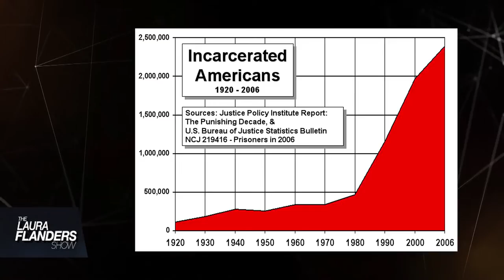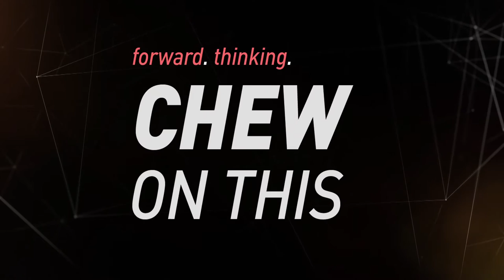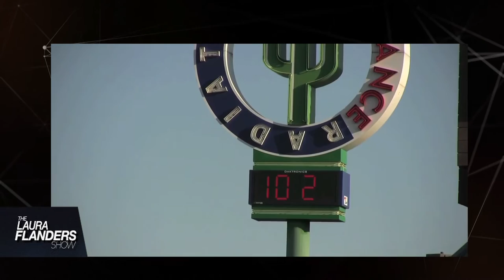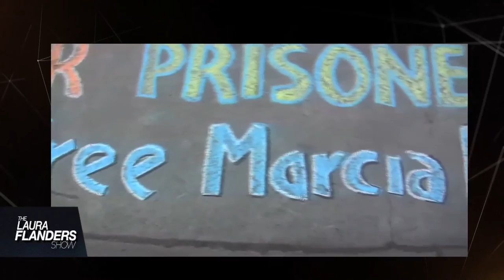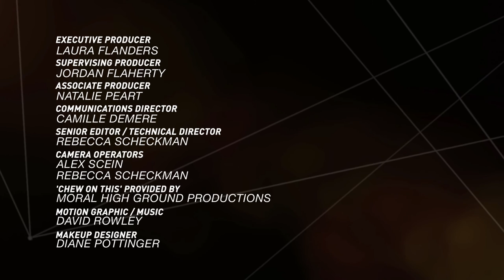Policing the Perimeters: Andrea Ritchie on Police Misconduct against the LGBT Community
Andrea Ritchie, author of Queer (In)Justice on police misconduct and how the system goes after those on the fringe of our society, including lesbian, gay, bi, trans and other queer people.

See more of the Laura Flanders show at grittv.org.